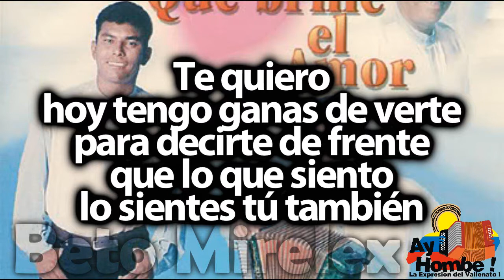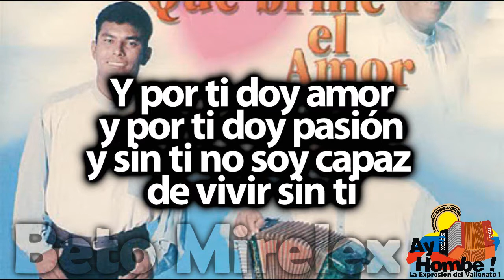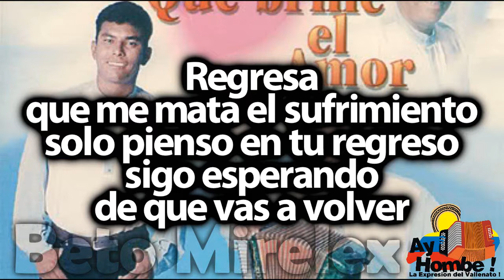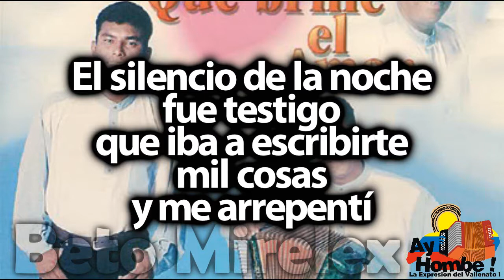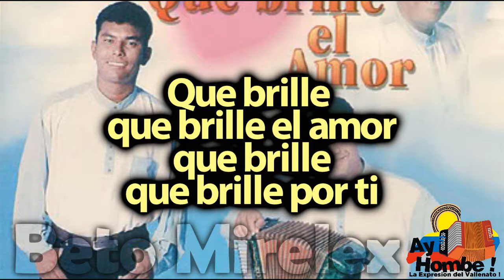Que brille el amor- Alma Vallenata (Con Letra ) Ay Hombe!!!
Titulo: Que brille el amor
Voz: Manuel Manga
Acordeón: Dagoberto Meza
Compositor: Alejandro Sarmiento
Ritmo: Paseo
Álbum: Que brille el amor
Año: 1999

Letra:

Amiga
por qué tienes que marcharte
por qué tienes que alejarte
si yo contigo
siempre me porté bien

Te quiero
hoy tengo ganas de verte
para decirte de frente
que lo que siento
lo sientes tú también

Yo no pensé que mi vida
iba a extrañarte
hoy lloro en mi pensamiento
al verte partir

Tengo ganas de quererte
y adorarte
quiero tenerte cerquita
pa' hablarte de mí

Y por ti doy amor
y por ti doy pasión
y sin ti no soy capaz
de vivir sin ti

Sé que tú regresarás
y tu amor me entregarás
porque Dios
hizo brillar esta luz

La luz del amor
que vivo yo
que vives tú

Volvió a brillar
la luz del sol
porque los dos
vivimos de esta ilusión

Que brille
que brille el amor
que brille
que brille por ti

Regresa
que me mata el sufrimiento
solo pienso en tu regreso
sigo esperando
de que vas a volver

El silencio de la noche
fue testigo
que iba a escribirte
mil cosas
y me arrepentí

No sé lo que me ha pasado
contigo
cada minuto que pasa
me acuerdo de ti

que vivo yo
que vives tú

HD
Clasicos
Grandes Exitos
Festival Vallenato
Paseos Romantico
Colombias
Colombianas
Chidas
Vallenato con Letra
Completo